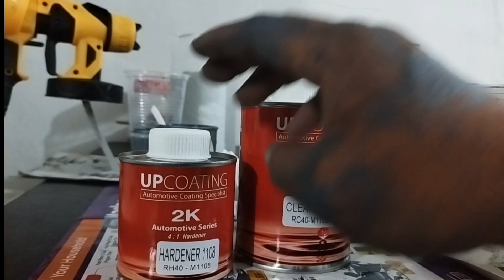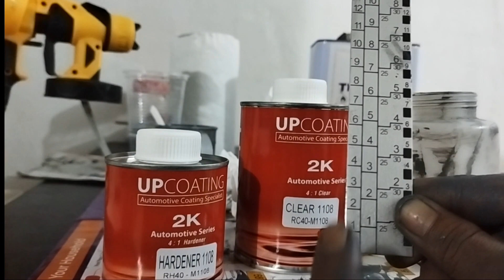projek restore c70 part 8- clear coat